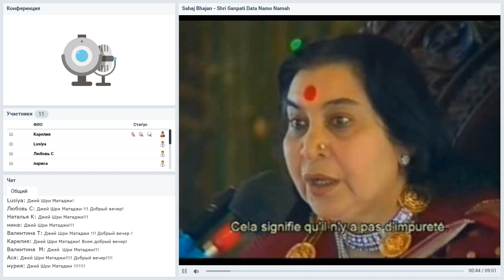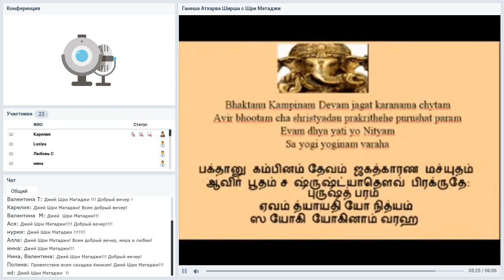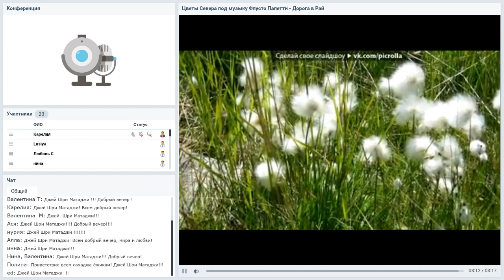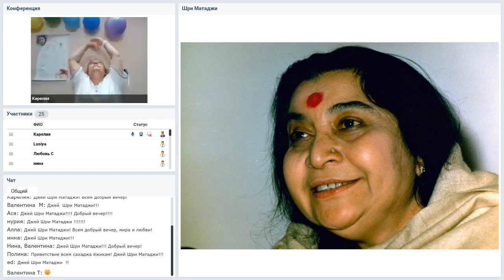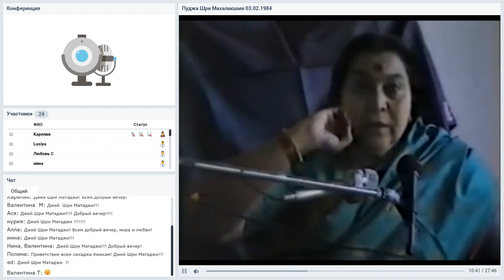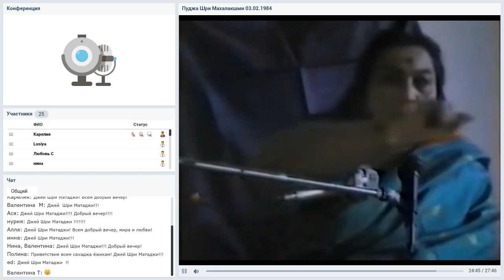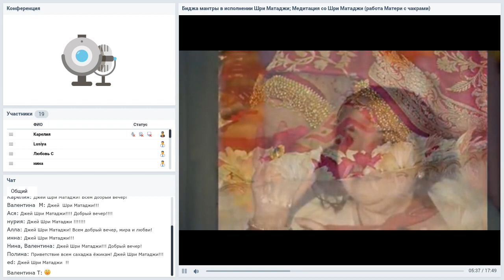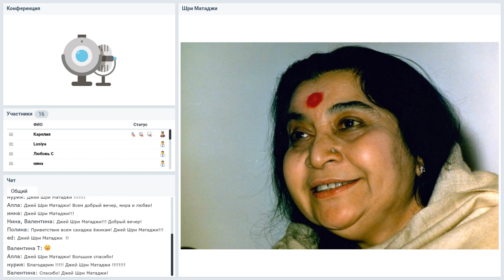132 вебинар "Знакомство со школой Сахаджа Йоги в Карелии".